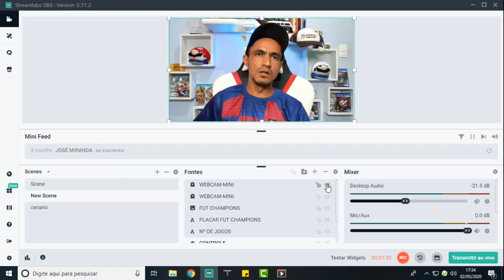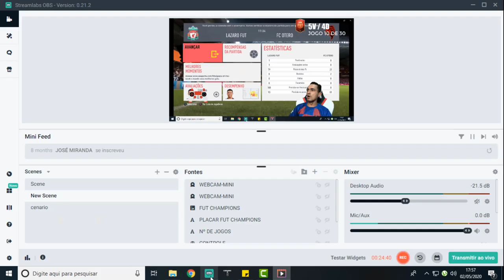💥MELHORES E PIORES MOMENTOS DO FUT CHAMPIONS: PARTE 1💥 🎮FIFA 20 ULTAMATE TEAM🎮!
SEJA NOTIFICADO DIRETAMENTE NO SEU WHATSAPP SEMPRE QUE A LENDA COMEÇAR UMA LIVE OU POSTAR CONTEÚDO NOVO... Salve galera, beleza? Lázaro Gamer aqui para mais um conteúdo de Fifa 20 Ultimate Team e nesse vídeo vamos analisar os primeiros 10 jogos do fut champions com o objetivo de melhorar nossa game play!